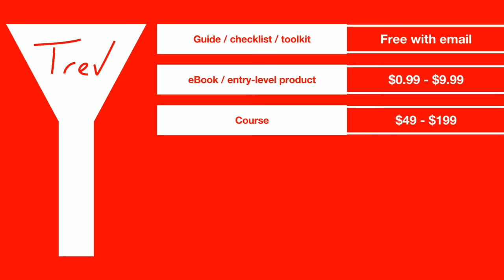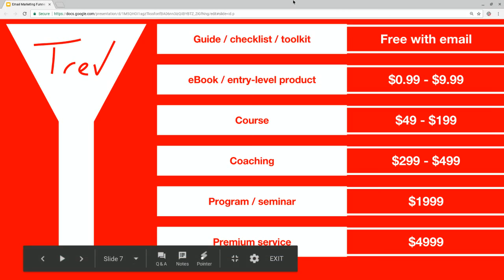Lesson 3 - The Ultimate Email Marketing Funnel